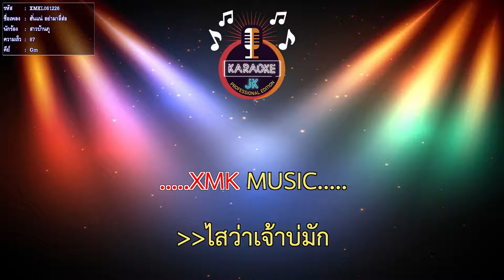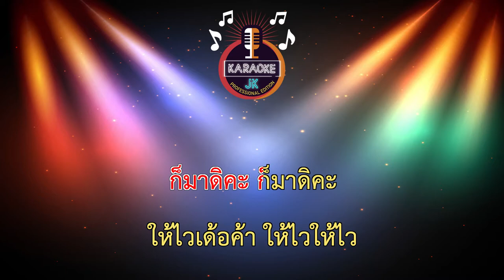ฮั่นแน่ อย่ามาลี่ส่อ (87-Gm) - สาวบ้านภู 【 Cover By คาราโอเกะดนตรีสด 】